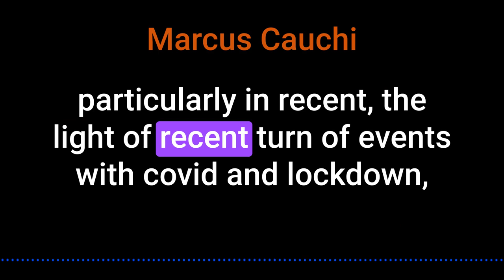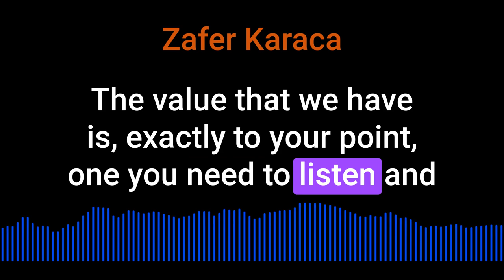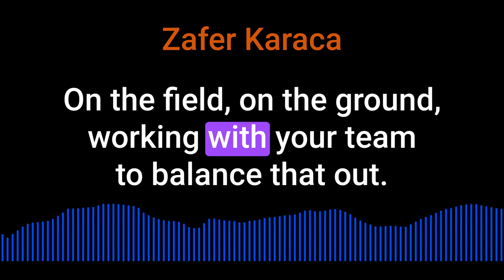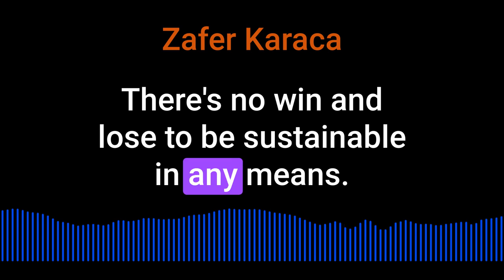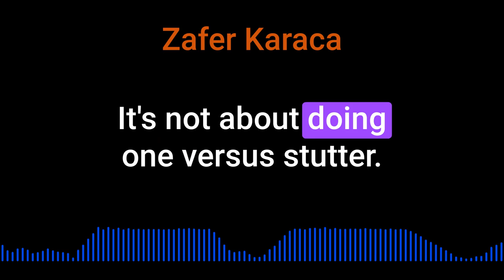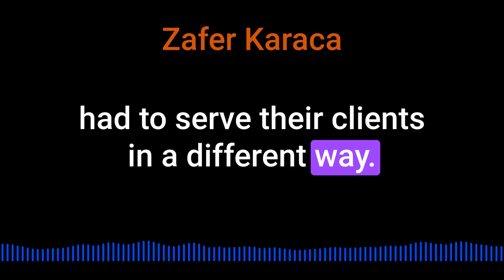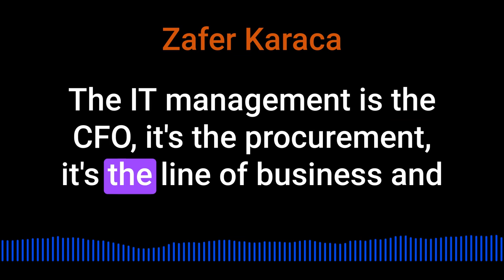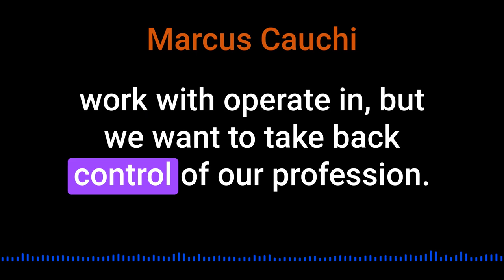Zafer Karaca on transactional and sustainable sales relationships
Zafer Karaca of VP of Sales, Security talks about transactional and sustainable sales relationships @inquisitorpodcast5450